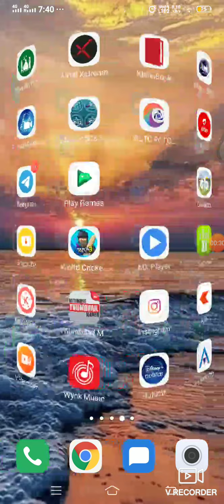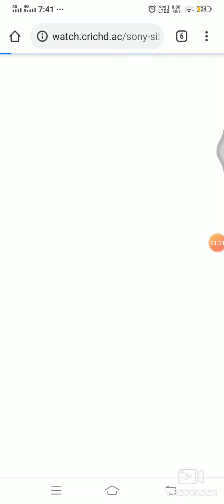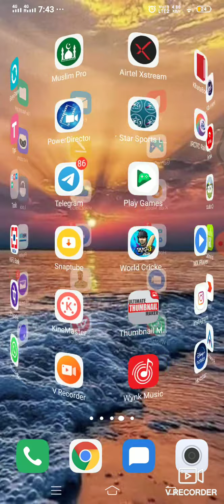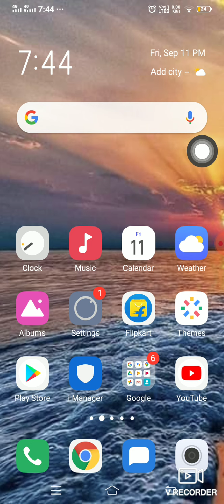FREE live cricket match in Mobile Cricket,# Live Cricket,Live free Cricket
This video is about how to watch live cricket match in Mobile for free # live cricket,# LIVE CRICKET MATCH,
BCCI,# IPL# CPL#STAR SPORTS#JIO TV,AIRTEL TV# CRICBUZ

HOW TO WATCH LIVE TV ON FIRE TV STICK INDIA
HOW TO WATCH LIVE TV CHANNEL ON SMART TV
HOW TO WATCH LIVE TV ON MI BOX 4K
how to watch free hotstar live cricket in laptop
how to watch free hotstar live cricket on laptop
how to watch free live cricket in laptop
how to watch live cricket free on sony liv